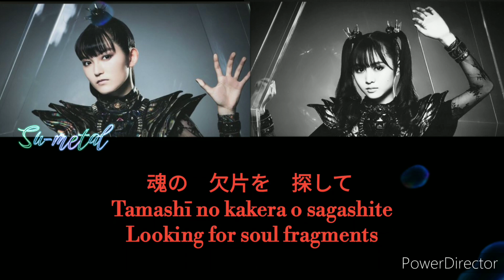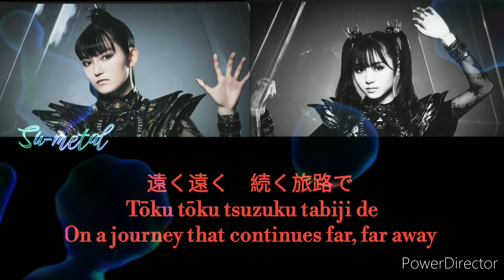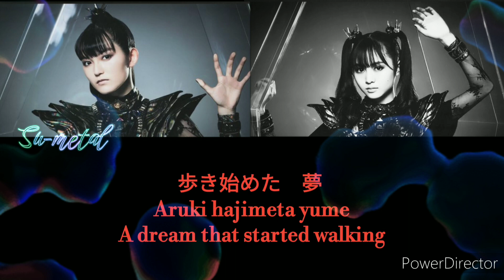Babymetal THE LEGEND [Color coded lyrics ROMAJI] [Romaji, Japanese and English Translation]